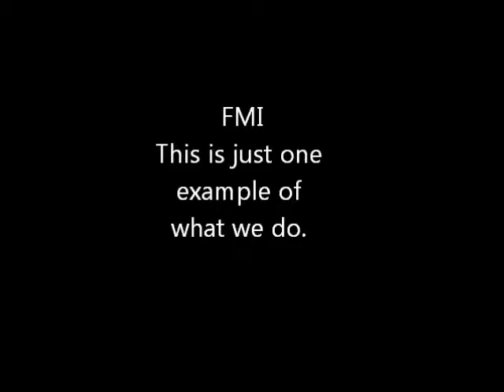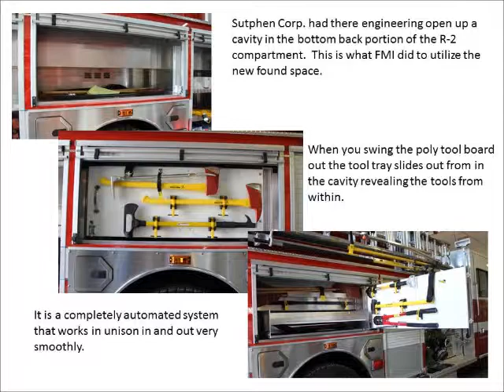FMI FMI FMI